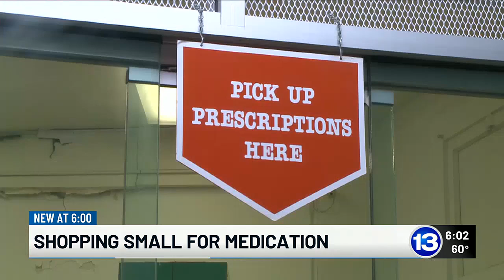Shopping small for medication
More and more people are looking to smaller companies to fill prescriptions as another big drug store is closing.